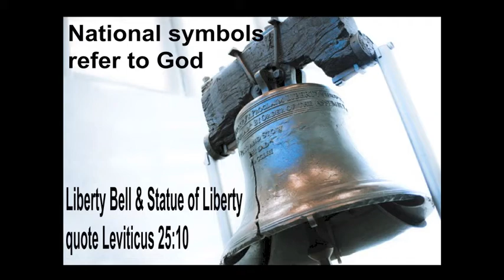WHO WE ARE: Our Heritage Part 2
Andy Brewer of the Phillips St. Church of Christ continues a lesson series entitled, "Who We Are: Our Heritage." This is part 2 in a series that takes a look at the Biblical foundation that our country was built on. Text is Psalm 33:12.